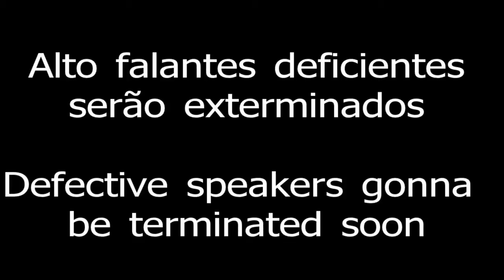Alto falantes condenados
Igreja Universal da Alta Fidelidade sonora